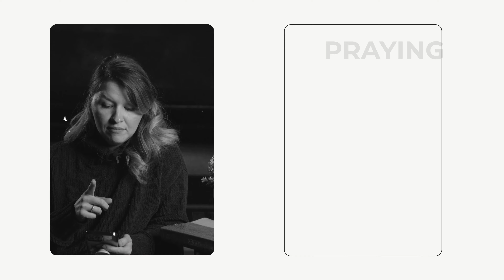21 Days of Prayer & Fasting I Day 4